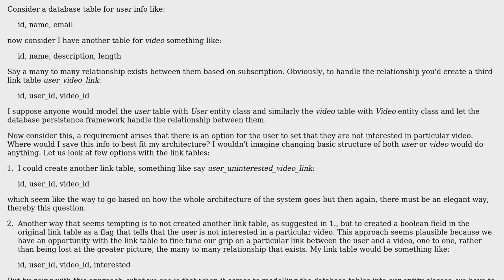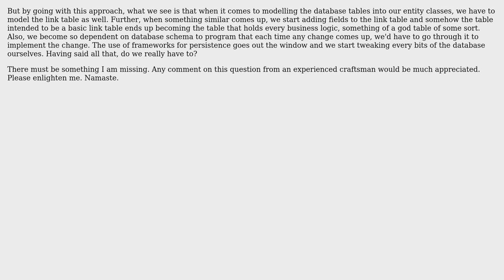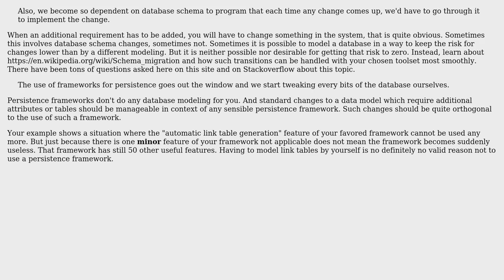Software Engineering: Database modeling. Many to Many relationships. Link tables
With thanks & praise to God, and with thanks to the many people who have made this project possible! | Content (except music & images) licensed under CC BY-SA | Music | Images & others | With thanks to user Doc Brown user Bibek Khadka and the Stack Exchange Network Trademarks are property of their respective owners. You are responsible for your own actions.